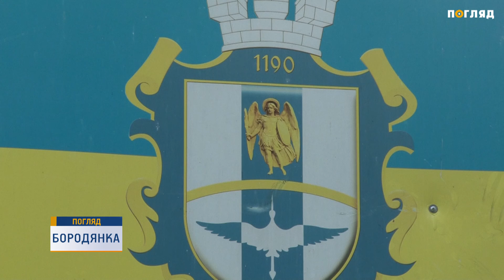У Бородянці зібрали громадські слухання щодо будівництва готельного комплексу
У Бородянці зібрали громадські слухання щодо будівництва готельних, торгівельних та офісних споруд по вул. Київська. 4 травня у приміщенні селищної ради представники влади та громадськість зустрілись, щоб обговорити майбутній  детальний план території. На земельній ділянці площею 0,6 га наразі заплановано готельно-офісне приміщення, кафе, автомийку, септик, артезіанську свердловину, кімнату для відпочинку та автостоянку на 12 місць. Директор організації-розробника пояснила присутнім, що проект детального плану лише у процесі формування. У активістів та мешканців селища, які прийшли на громадські слухання виникло чимало зауважень до проекту. Люди схвильовані, що під забудову заплановані землі, якими вони тривалий час користувались. Кажуть, ділянки в цьому місці були надані їм ще рішенням колгоспу. Але землю так і не змогли приватизувати. Наразі земельна ділянка, на якій плануюють зведення готелю знаходиться у приватній власності. Заступник селищного голови пояснює, раніше ця земля взагалі не входила в межі населеного пункту та підпорядковувались Бородянській райдержадміністрації.  Але в  2013 році затвердили Генплан, що розширив територію Бородянки. Крім того, на території під забудову, знаходиться і грунтова дорога. Люди кажуть, це для них найближчий шлях, щоб дістатися своїх городів. Присутній у залі архітектор зазначив, що це — не надважлива дорога, але варто продумати як вирішити це питання. Також на громадських слухання говорили про екологію. Мешканці селища побоюються, чи не зашкодить будівництво готельного комплексу навколишньому середовищу. У підсумку, вирішили звернутись до виконавчого комітету сільради щодо створення погоджувальної комісії. Заступник селищного голови зазначає, будівництво готельного комплексу має важливе значення для розвитку інфраструктури селища. Але перед тим, варто врахувати думку як мешканців селища, так і інвесторів. Отже, у селищній раді обіцяють і надалі радитись з громадськістю  щодо будівництва готельно-торгівельного комплексу у Бородянці.